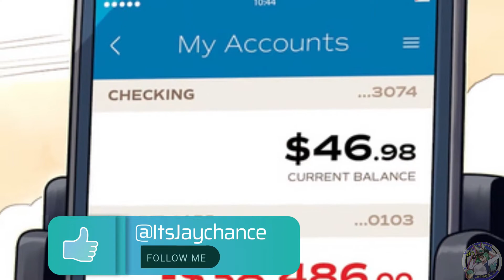Radiant Black 1| Origin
What would you do if you were in major debt? Move back home and become a drunk loser or would you become a hero?